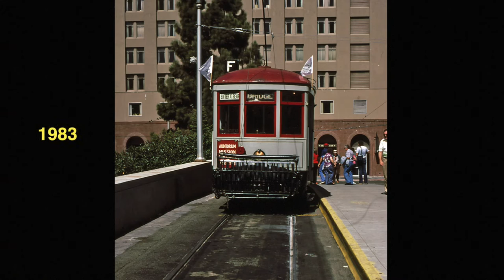They Go to the Transbay Terminal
Photos I took in 1977, 83 and 85 of SF Muni historic equipment.